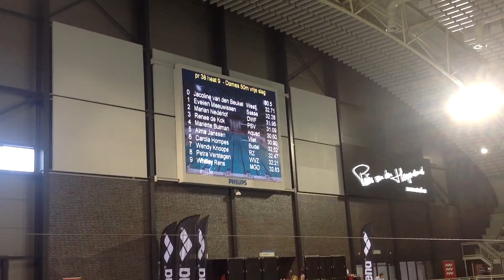ONMK lb 2015 mariette 50 bc